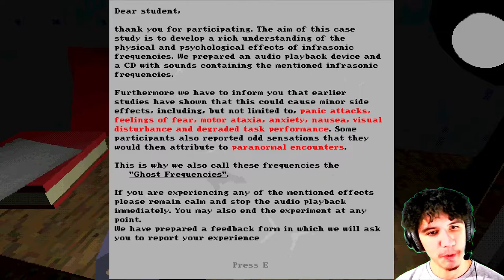We be Studying Ghosts!!! | Ghost Study Gameplay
You are participating in a study that aims to determine the effects of low-frequency sounds on the human body. Previous studies have shown that these frequencies can cause odd sensations that people attribute to Paranormal Encounters. What will you experience?

WARNING this game contains actual low-frequency sounds. Play at your own risk!

Join the PG ZONE and comment for some scary games!